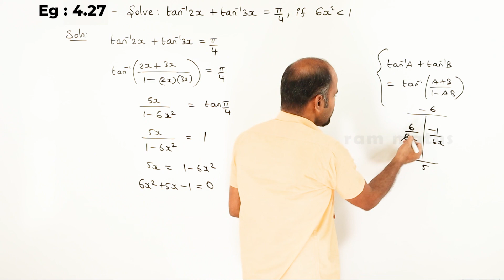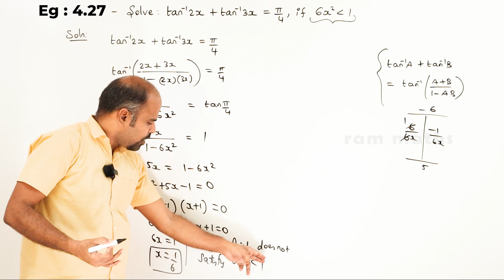12th | eg 4.27 | Inverse trigonometric functions | State Board | ram maths